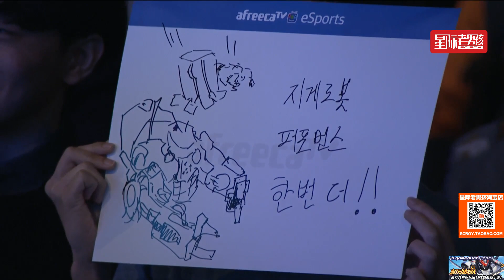2月18日GSL2017十六强D组(3) 胜者组